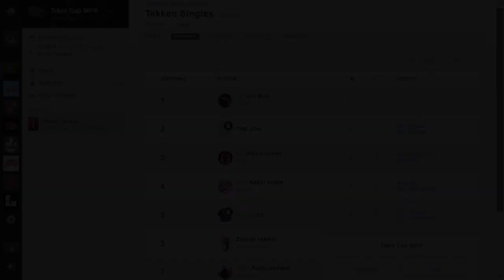【Tekken7 Takra Cup 2019 LF】THE JON vs Awais Honey【TWT】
■Takra Cup 2019 in Pakistan Result
1st Atif Butt
2nd THE JON
3rd Awais Honey
4th Kashi snake
5th Zamab sheik h
5th Ch
7th Heera
7th RyukLeonidas